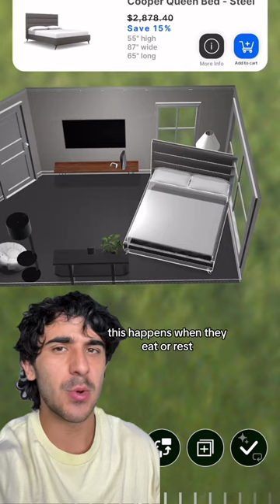Bed Placement in the North or South Position?